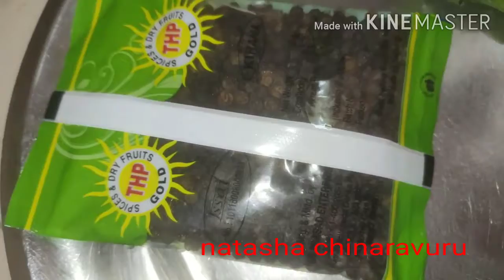దగ్గు జలుబు కఫం కోసం కషాయం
How to prepare kashayam for cold cough